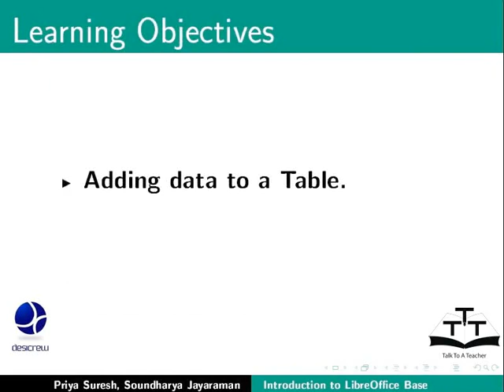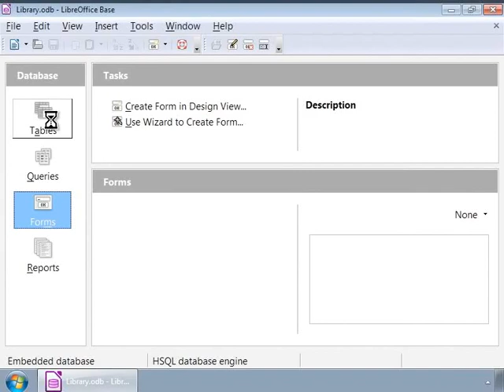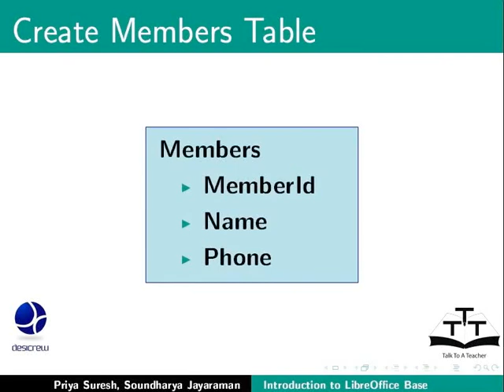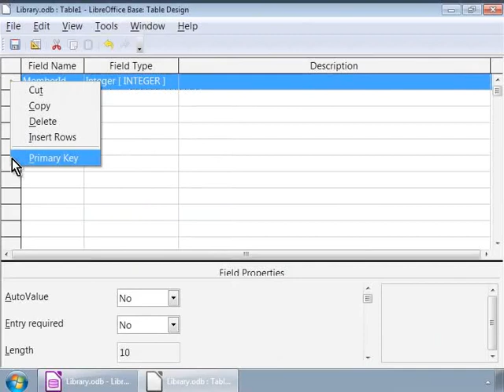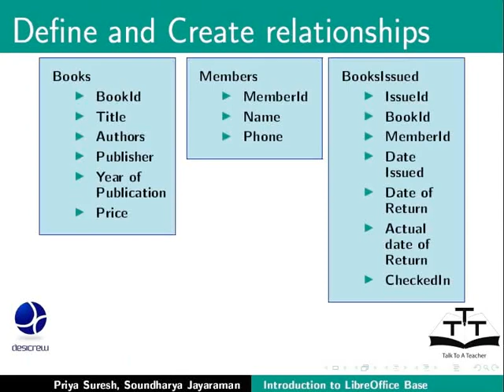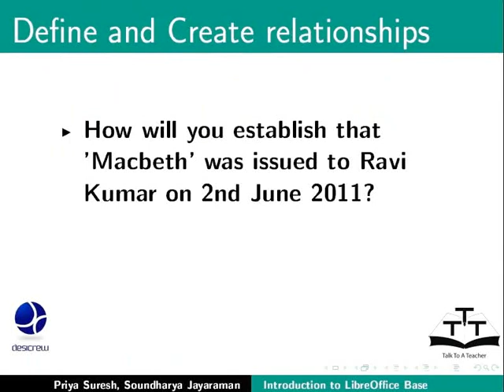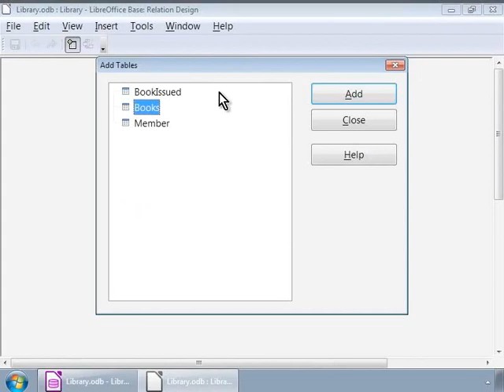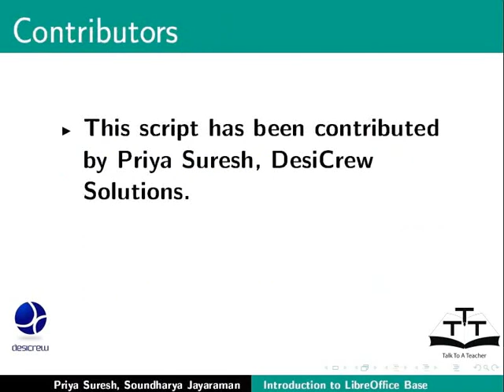Tables and Relationships - Tamil